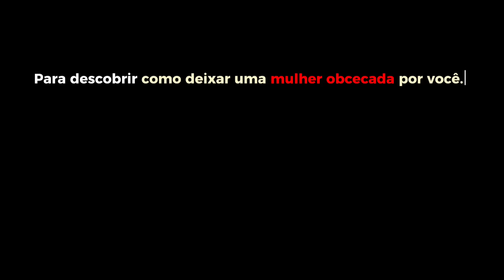JAMAIS FAÇA ESSAS COISAS POR UMA MULHER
Tenha acesso a Netflix da conquista, mais de 20 horas de conteúdo | Acesse agora

Bem-vindo ao canal da Mari Vabo! No vídeo de hoje, vamos abordar um tema que certamente desperta a curiosidade de muitos homens: as coisas que você jamais deveria fazer por uma mulher. Se você já se perguntou como conquistar e manter um relacionamento saudável, este é o lugar certo para você. A Mari Vabo está aqui para te orientar sobre as atitudes que podem prejudicar suas chances de sucesso no amor e na convivência.

🚫 Evite esses erros comuns e descubra como construir um relacionamento sólido e respeitoso. Aprenda conosco a importância de manter a individualidade, a comunicação aberta e a reciprocidade no relacionamento. Não perca essas dicas valiosas que podem fazer toda a diferença na sua vida amorosa.

🔥 Quer se destacar como um homem confiante e maduro?